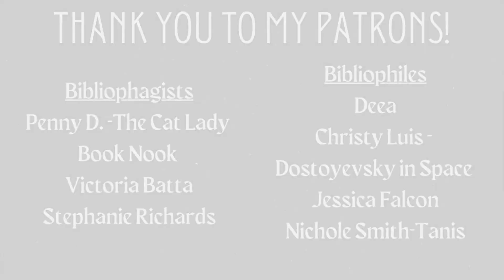5 STAR PREDICTIONS//reviewing first quarter and looking ahead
I post every Tuesday and Saturday. I made some 5 star predictions in January for the first quarter of 2023. Today I'm checking in ... were they 5 stars? Or not so much? I'm also making some predictions for some books I think will be 5 stars for the 2nd quarter!

In This Video:
0:00 Intro
1:01 Were They 5 Stars?
8:23 Making Some Predictions for Q2
14:23 Outro

Books Mentioned:
Six of Crows
Royal Assassin
Barchester Towers
Words of Radiance
Assassin's Quest
Kilmeny of the Orchard
Don Quixote

Amazon Wishlist: